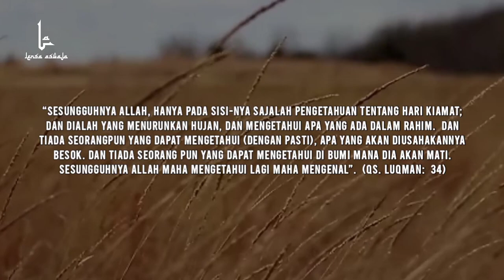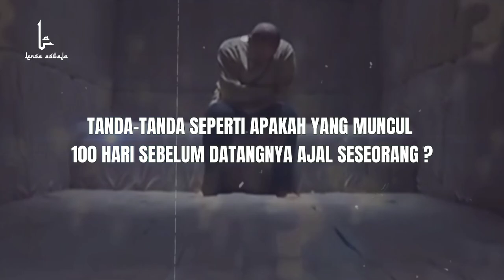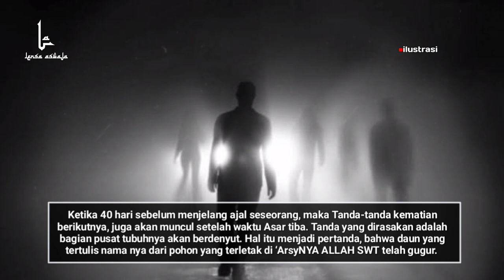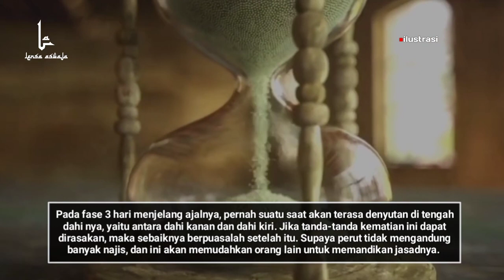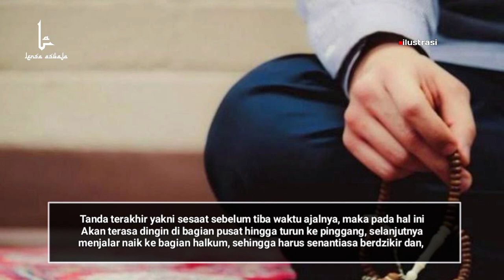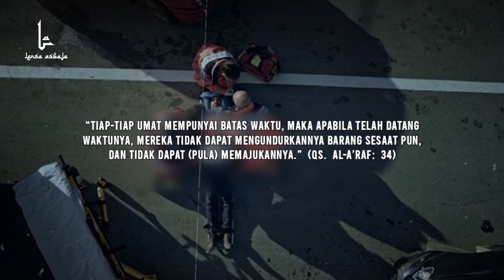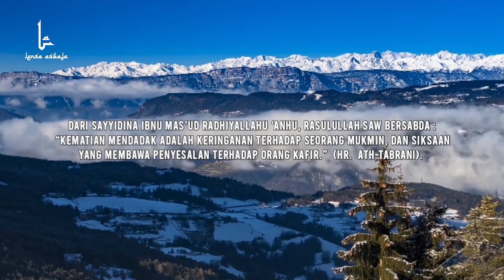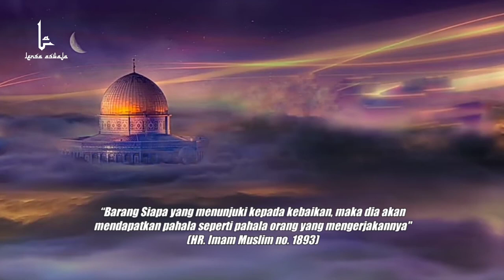WASPADA… Sudah banyak yang terjadi, Tanda yg Muncul di 100 Hari Sebelum Kematian